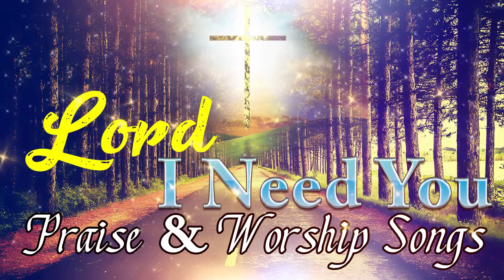Popular Morning Worship Songs For Prayers ✝️ Praise And Worship Songs All Time ✝️ Lord, I Need You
Music sources are collected from God's beloved children and fans.
worship songs of hillsong
worship songs collection
worship​ songs collection
praise​&worshipsongs2022
louvores​ de adoração
christian​ music 2022
christian​ music
christian​ hyms
christian​ gospel